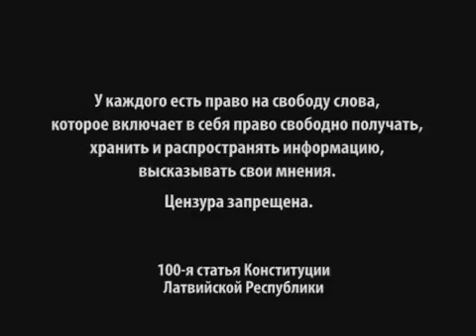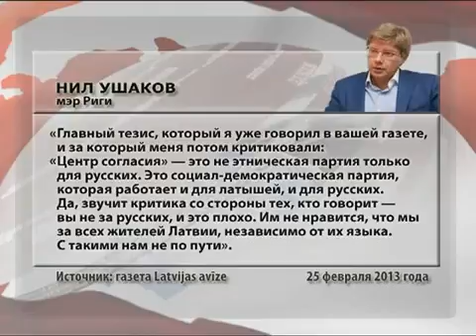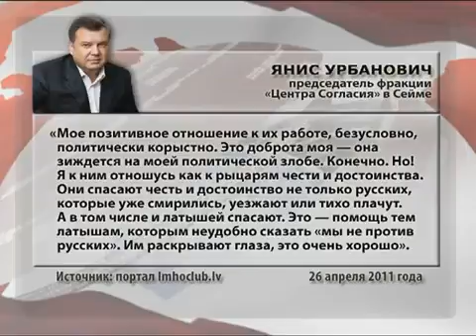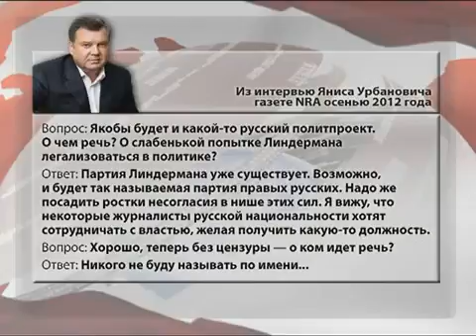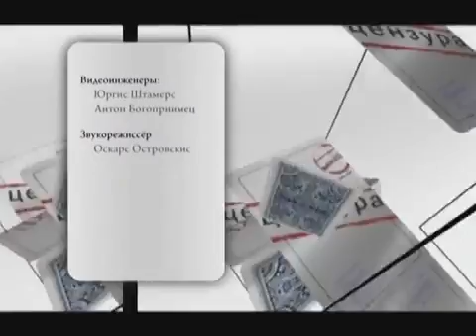Мамыкин 25 02 2013 Янис Урбанович